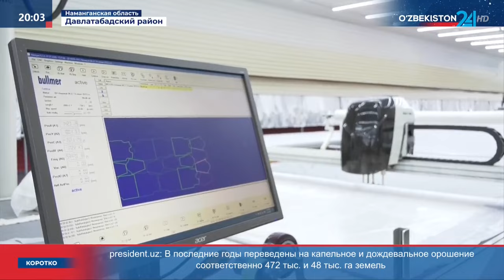Текстильная промышленность Намангана: итоги 2023 года, планы на перспективу